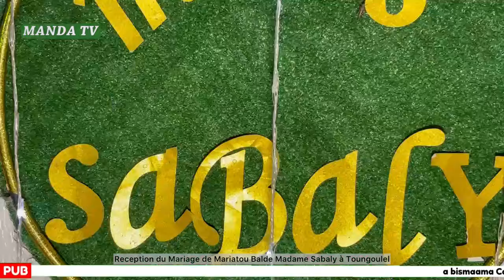Reception du Mariage de Mariatou Balde Madame Sabaly à toungoulel